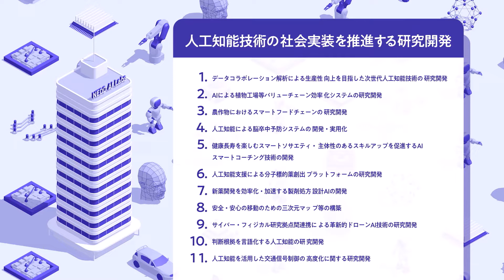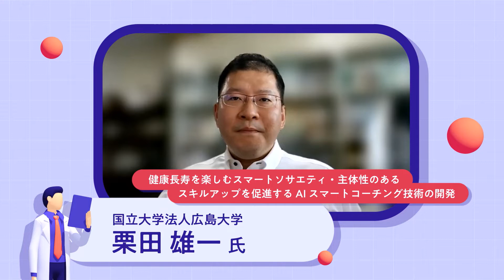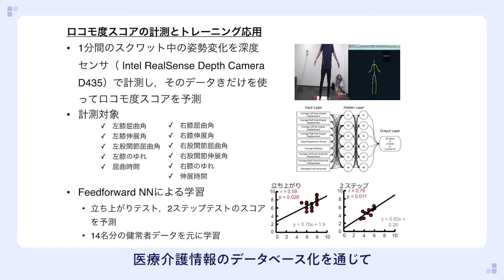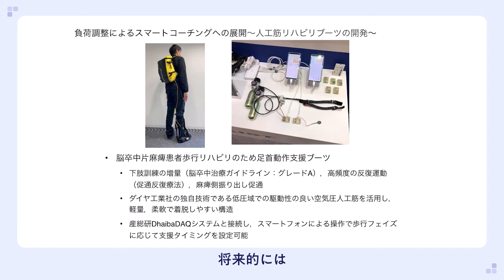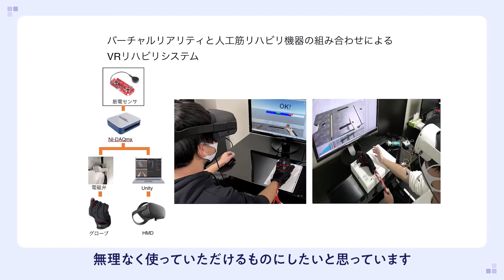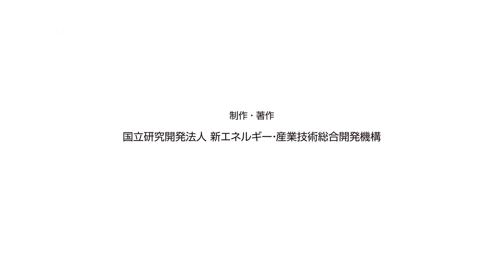健康長寿を楽しむスマートソサエティ・主体性のあるスキルアップを促進する AI スマートコーチング技術の開発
【背景と狙い】効果的・効率的なリハビリやトレーニングのためには、個人スキルの把握、スキルに応じた難易度の設定、エンタテイメント性のあるトレーニング支援技術が必要です。
　そこで本研究開発では、「意識させない計測」「運動能力の推定とデータ蓄積」「トレーニング難易度への反映」をループさせる、AI を使った新しいデータヘルスケアのしくみを構築することで、施設だけでなく、遠隔や自宅におけるリハビリやトレーニングの質向上と医療介護費の削減を目指すとともに、主体性のあるスキルアップをサポートして健康長寿を楽しむスマートソサエティの実現を目指します。